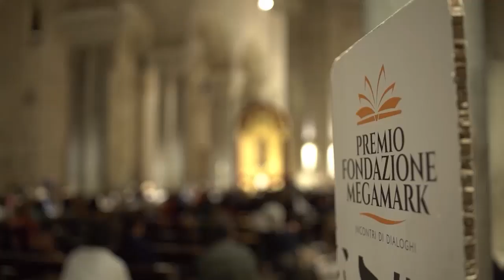IL FUTURO TI ASSOMIGLIA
Una iniziativa della Fondazione Megamark riservato alle scuole superiori di secondo grado della Puglia e indirizzato ai ragazzi e alle ragazze delle classi IV e V superiore.